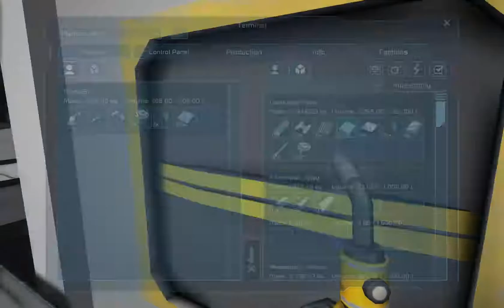Space Engineers Let's Play Ep 6 "Boldly Going Forwards Cos We Cant Find Reverse!" Pt 1 of 3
In which John and Simon attempt to 'rescue' the trapped mining vessel. -- Watch live